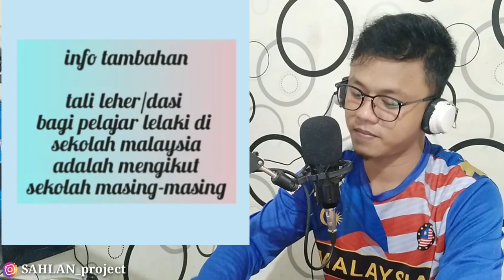PERBEDAAN SERAGAM SEKOLAH MALAYSIA DAN INDONESIA (REACTION)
Name : SAHLAN